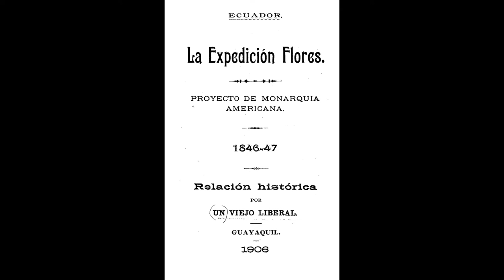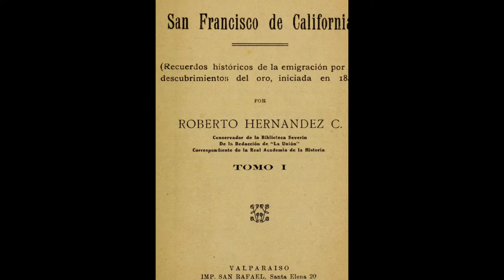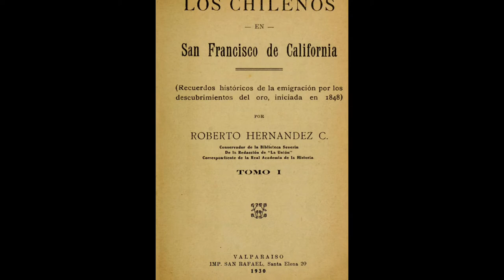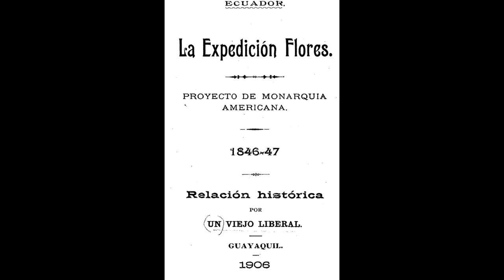1852, LOS CHILENOS QUE FUERON ENGAÑADOS PARA INVADIR ECUADOR 🇨🇱 🇪🇨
En 1852, Juan José Flores, expresidente de Ecuador, pretendía invadir este país desde Perú con una flota pero, aunque tenía los barcos, no tenía un ejército. Para solucionar esto, reclutó a cientos de chilenos en los puertos de Copiapó y Valparaíso con la promesa de ir a trabajar a las minas de oro de California. La expedición zarpó hacia las Islas de Lobos, donde los reclutas recibieron instrucción militar. En abril la flotilla llegó al Golfo de Guayaquil y las tropas de Flores tomaron varios puntos de la costa (Isla de Puná, El Morro, Machala,...), sin embargo la situación se estancó durante semanas y los chilenos comenzaron a abandonar al caudillo ecuatoriano y entregarse a las fuerzas del presidente José María Urbina. Finalmente, en julio Flores y los suyos se retiraron hacia la ciudad peruana de Tumbes.
In 1852, Juan José Flores, ex-president of Ecuador, intended to invade Ecuador from Peru with a fleet, but, although he had the ships, he had no army. In order to solve this problem, he recruited hundreds of Chileans in the ports of Copiapó and Valparaíso, promising to go to work in the gold mines of California. The expedition set sail to the Lobos Islands, where the recruits received military instruction. In April the flotilla arrived at the Gulf of Guayaquil and Flores' troops took several points of the coast (Puná Island, El Morro, Machala,...), however the situation stagnated for weeks and the Chileans began to abandon the Ecuadorian caudillo and surrendered to the forces of President José María Urbina. Finally, in July Flores and his men retreated to the Peruvian city of Tumbes.
En 1852, Juan José Flores, l'ancien président de l'Équateur, avait l'intention d'envahir ce pays depuis le Pérou avec une flotte, mais bien qu'il ait eu les navires, il n'avait pas d'armée. Pour résoudre ce problème, il recrute des centaines de chiliens dans les ports de Copiapó et de Valparaíso avec la promesse d'aller travailler dans les mines d'or de Californie. L'expédition a mis le cap sur les îles Lobos, où les recrues ont reçu une instruction militaire. En avril, la flottille atteint le golfe de Guayaquil et les troupes de Flores prennent plusieurs points le long de la côte (Isla de Puná, El Morro, Machala,...), mais la situation se bloqué pendant des semaines et les Chiliens commencent à abandonner le caudillo équatorien et se rendre aux forces du président José María Urbina. Enfin, en juillet, Flores et ses hommes se retirent dans la ville péruvienne de Tumbes.